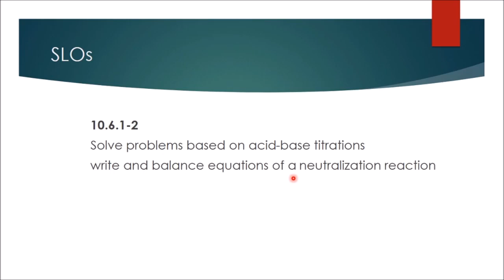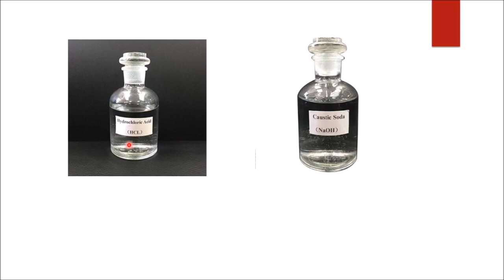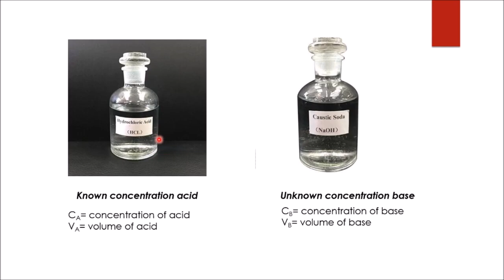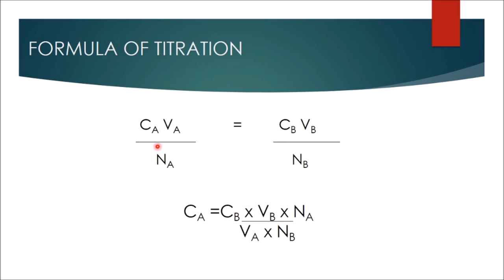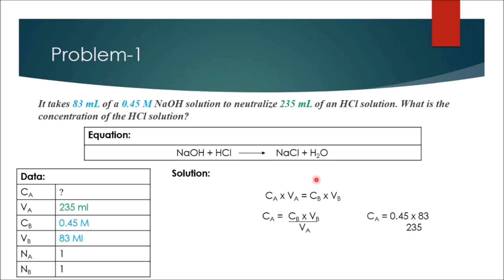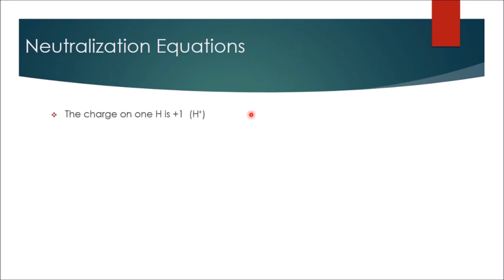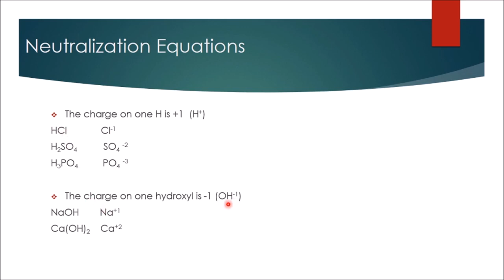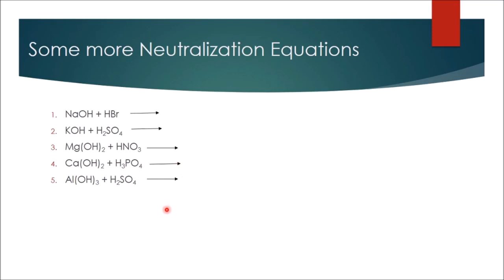Acids bases salts lesson 8 by Sir Hamza 1